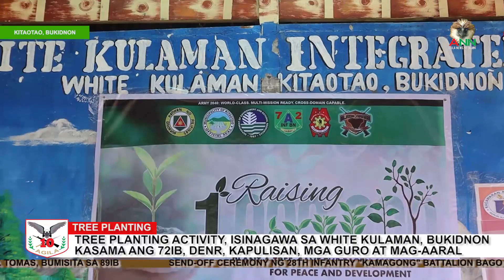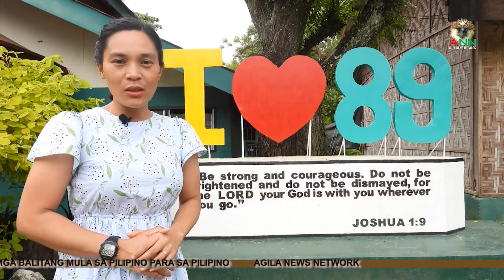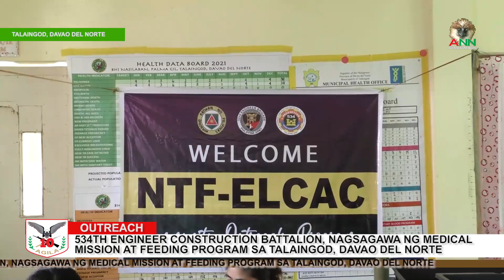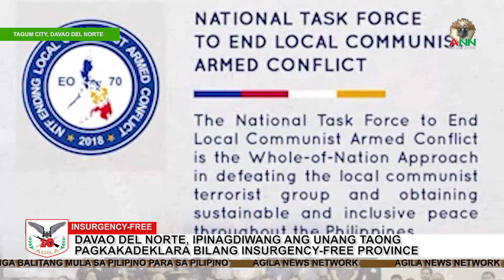Agila News Network (ANN) Episode 101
"Dabawenyos celebrating the gains of an insurgency-free Davao Region with the continued community empowerment and engagement."
Alamin ang mga importanteng kaganapan sa Davao Region at karatig na rehiyon.

Manood ng lingguhang balita ng Agila News Network (ANN) sa FACEBOOK:

Mga balitang mula sa Pilipino, para sa Pilipino.